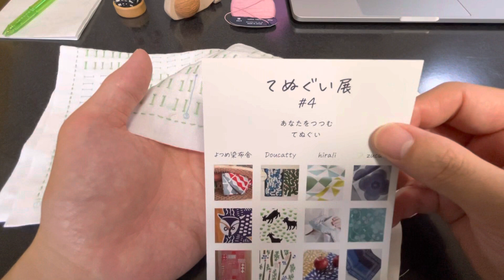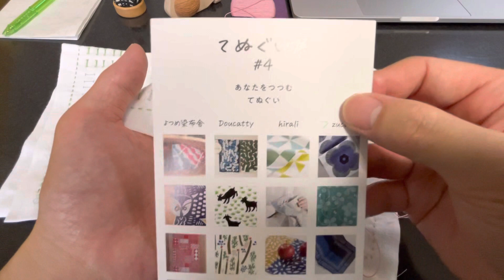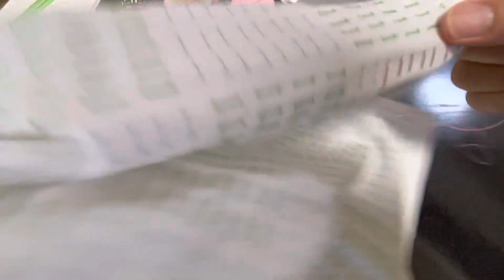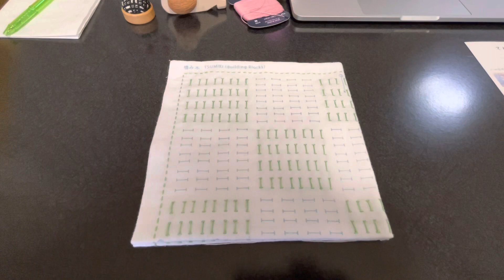2色目の予想（されてた）コメントが続々と！振り返り「答え合わせ」を楽しんで、ウンウン、そうか～なるほどな～（積み木60 横田株式会社（DARUMA））